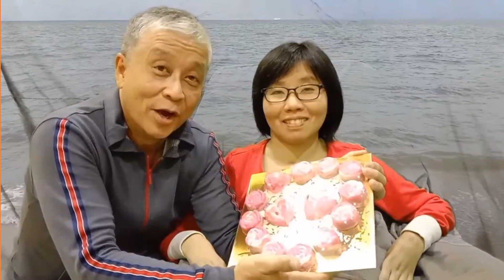Tuck Tuck Ever Forever Ever (OKU Uncle Puchong)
Ever would our choice be, ever forever and ever it may be.
Let us make our choice to be ever forever and ever.

Loving someone whom we love much, ever forevermore.
Let it be inspirational to each other, to our creator God, His Glory.

As the tide glides onto the sand by the beach
Loving we each
Words cleaving us, our ears
Hands my held yours, through all our years.